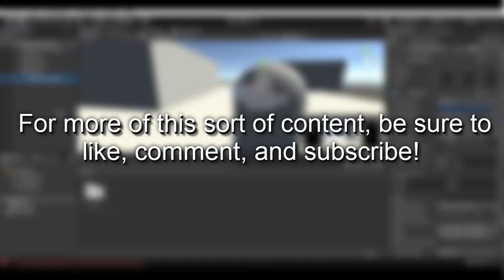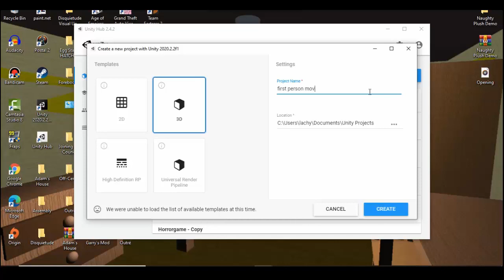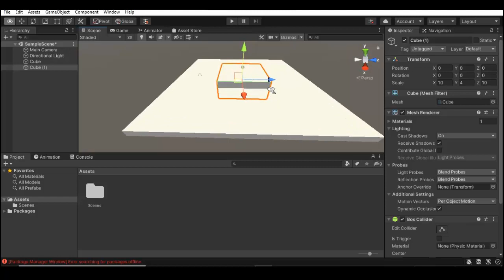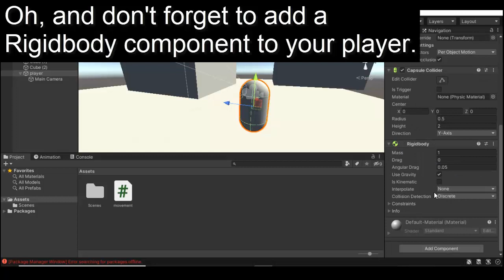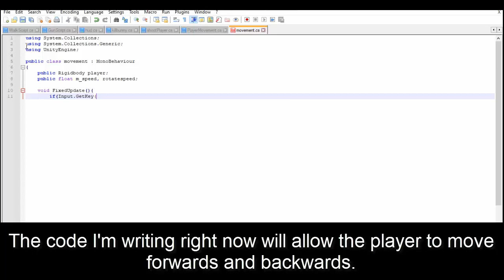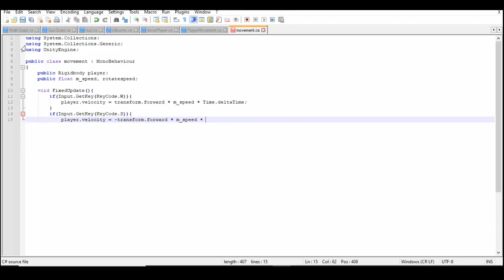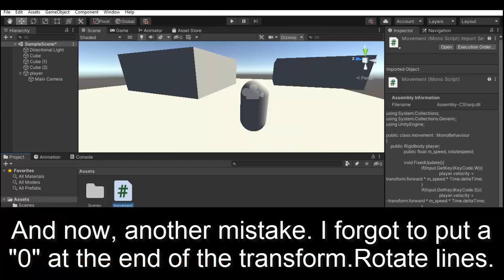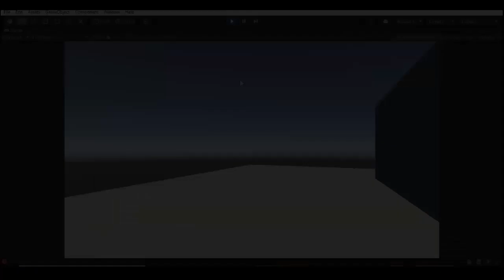Simple First Person Movement in Unity Using C# (Unity Tutorial 2021)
In this Unity Tutorial, I show you guys how to make a simple first-person movement and rotation script using C#, as well as how to set everything up beforehand.

*An important thing to remember is that you make sure the indenting and formatting of the code is correct, just copying and pasting it from the description might not give you intended results, so you'll need to indent it yourself. Each indentation is 4 spacebar presses. You can look at how the code looks in the video and copy the formatting like that if you like.*

Script:
using System.Collections;
using System.Collections.Generic;
using UnityEngine;

public class movement : MonoBehaviour
    public Rigidbody player;
 public float m_speed, rotatespeed;

 void FixedUpdate(){
  if(Input.GetKey(KeyCode.W)){
   player.velocity = transform.forward * m_speed * Time.deltaTime;
  if(Input.GetKey(KeyCode.S)){
 void Update(){
  if(Input.GetKey(KeyCode.A)){
   transform.Rotate(0, -rotatespeed * Time.deltaTime, 0);